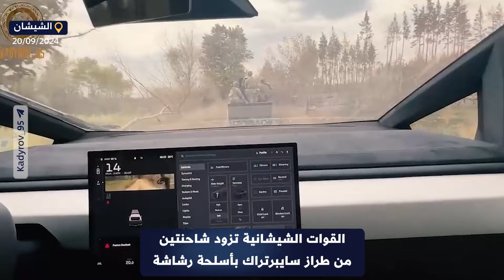مزودة بأسلحة رشاشة .. قوات أحمد الشيشانية تحول شاحنتين من طراز سايبرتراك إلى مدرعتين عسكريتين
مزودة بأسلحة رشاشة .. قوات احمد الشيشانية تحول شاحنتين من طراز سايبرتراك إلى مدرعتين عسكريتين.